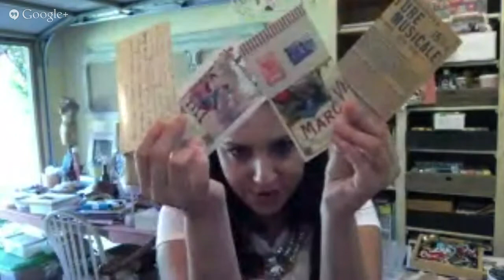Emmys Google Hangout!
Join designers and representatives from craft product manufacturers who are participating in the Emmys Gifting Suite this month!

Watch the designers create on camera, LIVE, using products from each company - ask them questions and learn how to create these pieces for yourself!

Moderated by ICEResin and A Little Craft In Your Day.

Da, Da, Dan, Ta Da...(can you hear the trumpets sound???) ICE Resin® is going to the Primetime Emmys!
That's right! Celebrities who are part of the 65th Annual Emmy Awards will have a brand new opportunity to show off their creative talents in DIY jewelry making.